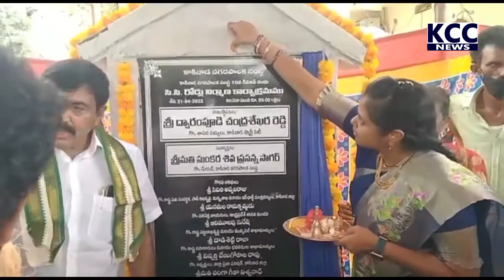KKD MLA ABIVUDHI PANULU SANKUSTAPANALU || 21-04-2022 KCC NEWS